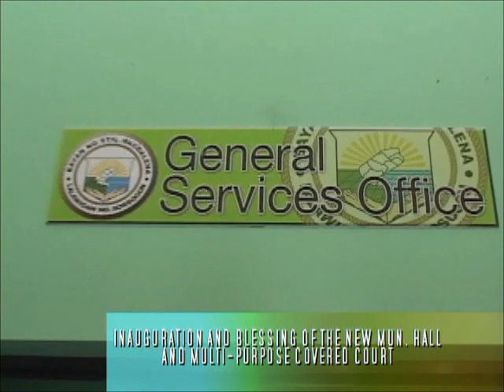INAUGURATION PT. 3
Inauguration and blessing of the New Municipal Hall and Sta. Magdalena People Multipurpose Covered Building